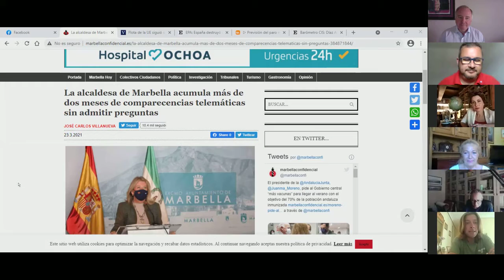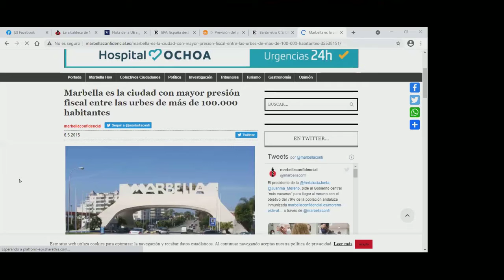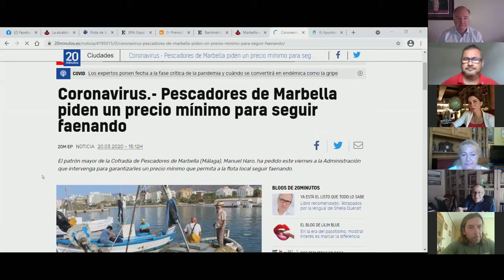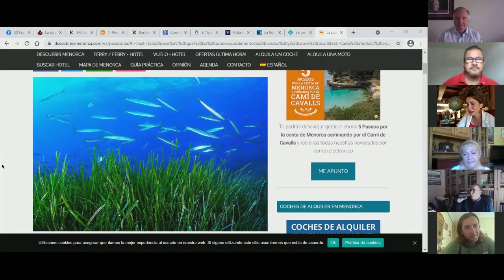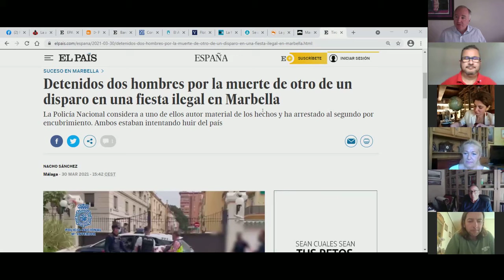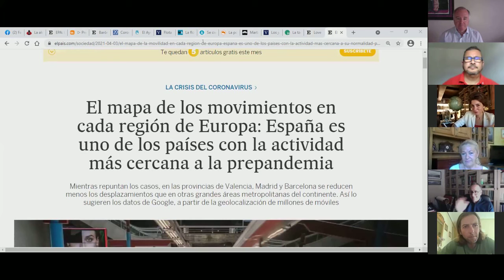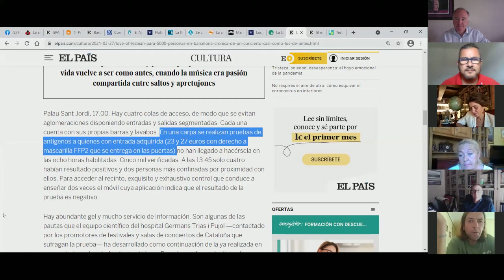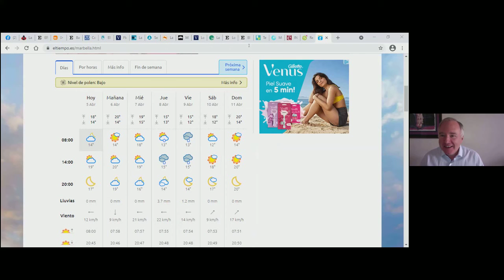TU OPINÓN TAMBIEN CUENTA 5 DE ABRIL 2021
DEBATE SOBRE LA CIUDAD DE MARBELLA